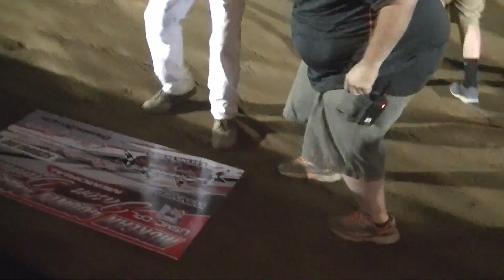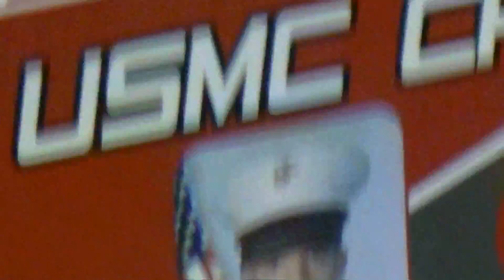ULMS Super Late Model Feature | McKean County Raceway | Jason Dunham Memorial | 7-14-16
The ULMS Super Late Model "Corporal Jason Dunham Memorial" from McKean County Raceway on Thursday, July 14th, 2016!